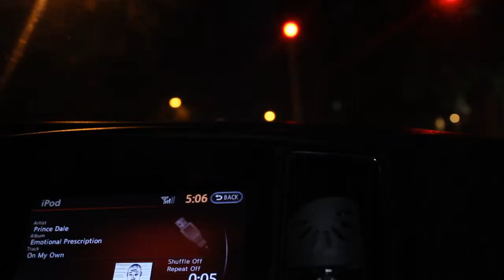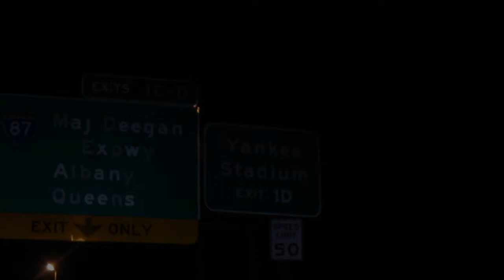On my own & Masterpiece - Prince Dale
Mission to the Top presents
Prince Dale
On my own & Masterpiece off the debut album
Emotional Prescription